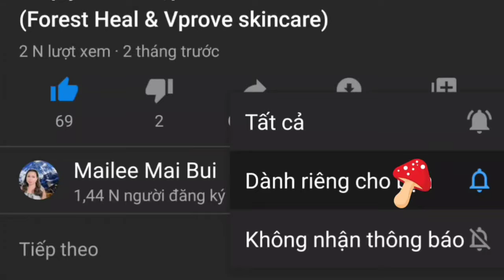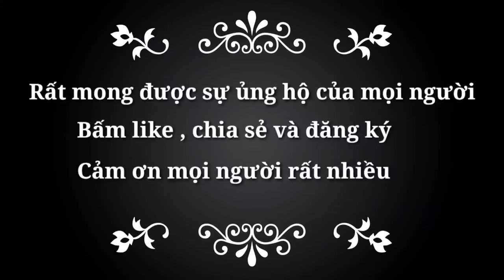Lợi ích khi uống trà táo 6 công dụng tốt cho sức khỏe